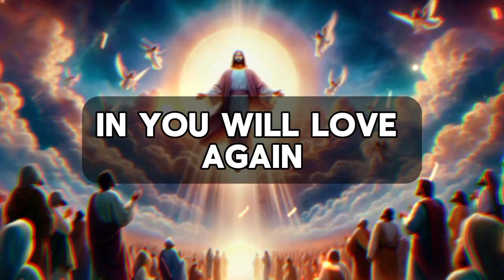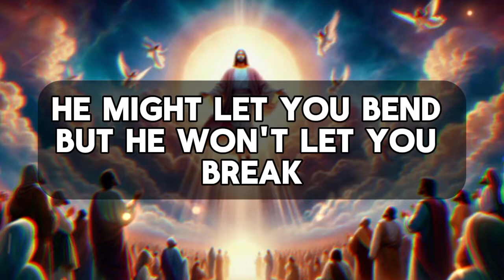god's message for me today | Instead you let god use you to fulfil his purpose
Instead you let god use you to fulfil his purpose

God helps
Godly quotes
Bible Quotes
God Message Tarot
Financial abundance
Angels message
Jesus message
Godly quotes
Lord Helps
Jesus quotes
God
God message
Jesus
Jesus message
God messages
Urgent message from God
Jesus says
Angel Signs
God msg
Angels message
Universe message
Money miracle
Life quotes
Faith quotes
Universe message
Angel message
God Message For You Today
God says
Positive life affirmation
1111
Inspirational message
Spiritual guidance
Overcoming challenges
Belief and trust
Inner strength
Positive mindset
Self-improvement
Emotional healing
Personal growth
Spiritual journey
Hope and encouragement
Finding purpose
Motivational speech
Self-worth and self-esteem
Divine guidance
Divine intervention